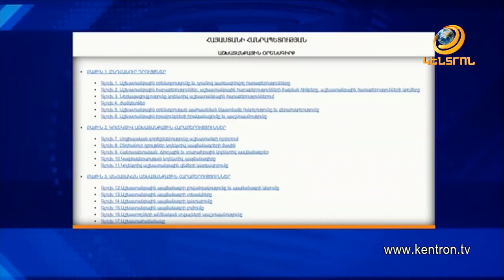Աշխատանքային օրենսգրքի փոփոխություն